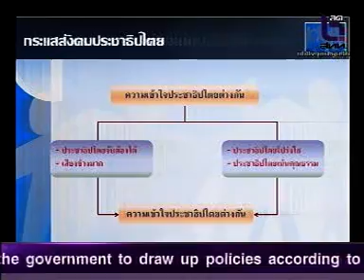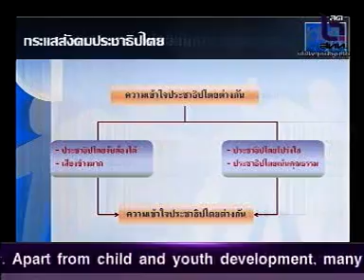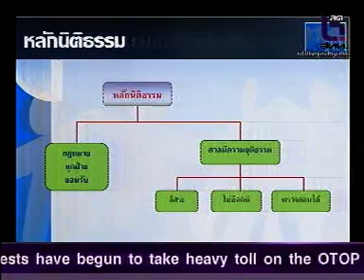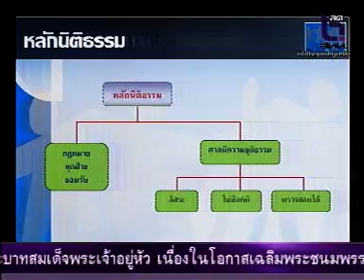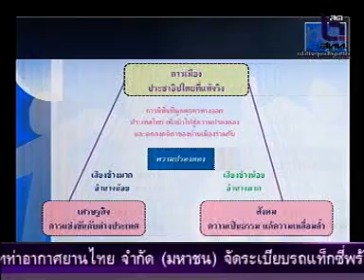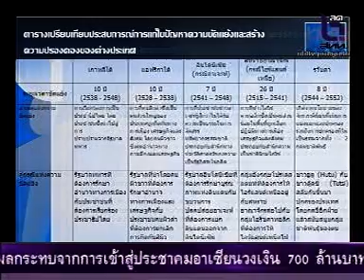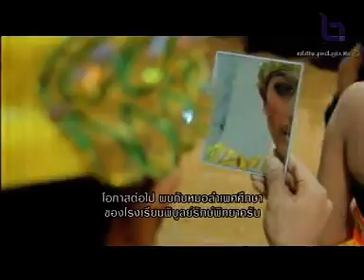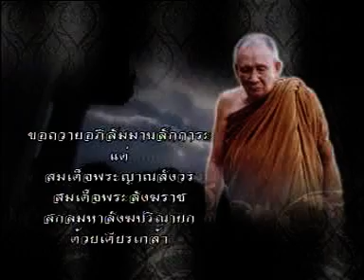รายการฟันธง ปมขัดแย้งสังคมไทย ทางออกคืออะไร 19พ.ย.56